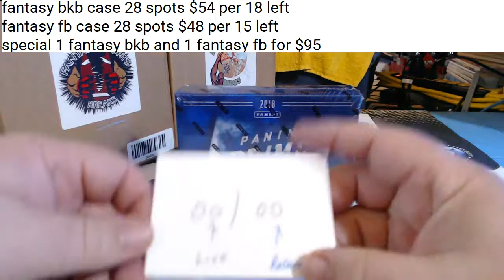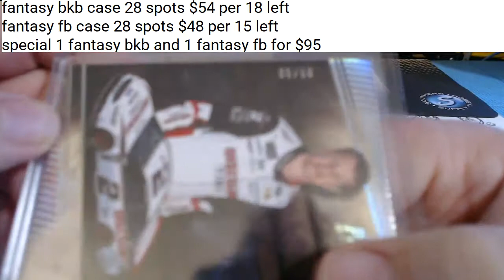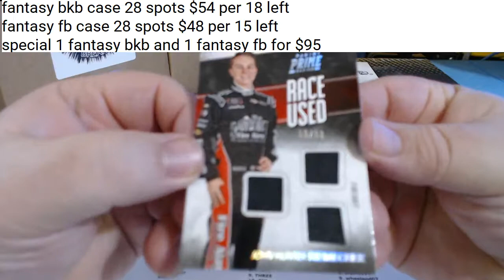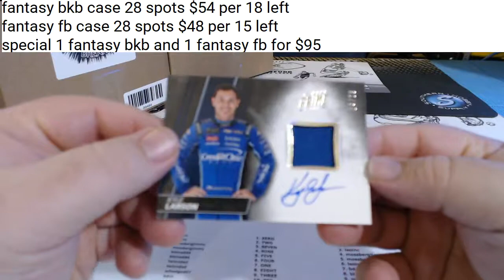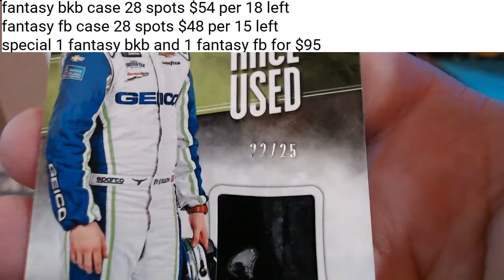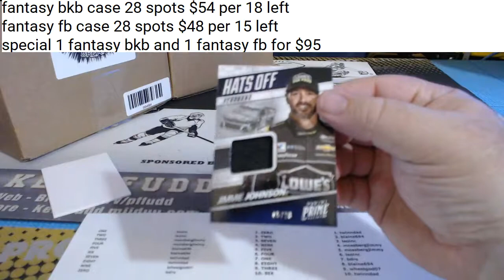2018 single box prime racing sec 11 17 18